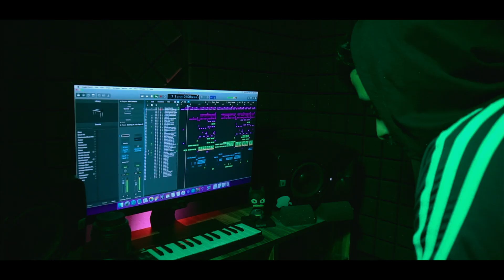Masakali (Trippy Remix) - Lalit Singh | AR Rahman, Mohit Chauhan | HOME STUDIO SESSIONS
MASAKALI (Trippy Remix) in my Home Studio.

So here I try to remake Mohit Chauhan's Masakali in my own style.
This song is super fun so let's add some trippy beats n melodies over it and see how it goes.